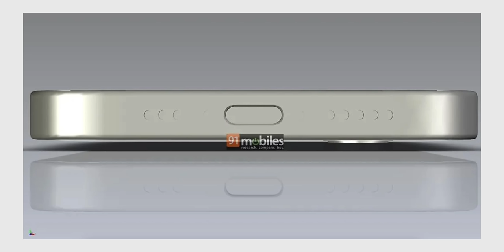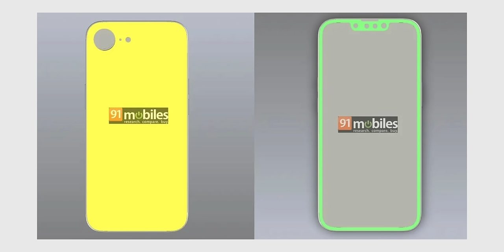อัปเดตข่าวลือ iPhone SE 4 ดีไซน์ตัวเครื่อง จอ กล้อง จะเป็นยังไงนะ?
ข่าวลือ iPhone SE 4 จากหลาย ๆ สำนักนั้นค่อนข้างตรงกัน สเปคและดีไซน์ตัวเครื่องจะเป็นยังไง คลิปนี้มาอัปเดตให้แล้ว ตามมาชม

00:00 - iPhone SE 4
00:17 - สเปคตามข่าวลือ
02:08 - เปิดตัวเมื่อไหร่?
03:43 - สรุป

📌คลิปที่เกี่ยวข้อง iPhone 16 ถูกสั่งผลิตเยอะ / iPhone 17 Pro กล้อง 48MP ทุกตัว? / MacBook ชิป M5 เลนส์กล้องใหม่

ลือ! iPhone 16 Pro ชาร์จเร็วขึ้น / ผู้ใช้ iPhone ระวังโดนล้วงข้อมูล / Apple อนุมัติ Epic Games

ข่าวลือ iPhone 16 ข้ามปี, จอใหญ่ขึ้น, ปุ่ม Action ทุกรุ่น, ชิป A18, มีรุ่น ULTRA ด้วย